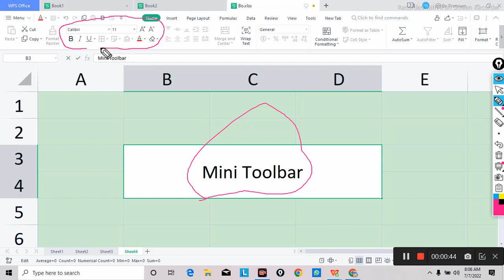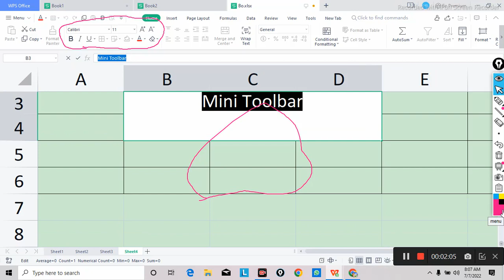What Is Mini Toolbar? Mini_Toolbar in Excel // Bold, Font Color, Text size